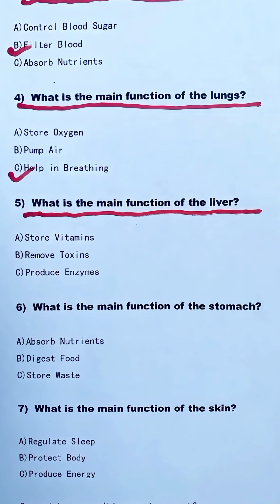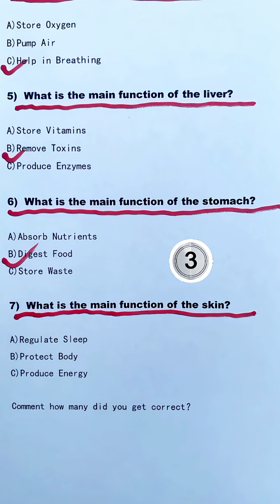Medical Quiz Anatomy Quiz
Test your anatomy knowledge with this fast MCQ challenge! Perfect for medical students, MBBS, DPT, and nursing. Try to answer in 3 seconds! More anatomy quiz shorts daily for USA, UK, Europe medical viewers.

anatomy quiz
anatomy mcqs
anatomy questions and answers
medical quiz shorts
human anatomy challenge
anatomy test for students
anatomy gk quiz
physiology quiz
medical students quiz
mbbs entrance quiz
medical board exam quiz
anatomy rapid fire questions
medical exam preparation
anatomy identification quiz
human body quiz
brain anatomy quiz
bones muscles quiz
anatomy revision shorts
medical shorts viral
ai anatomy quiz